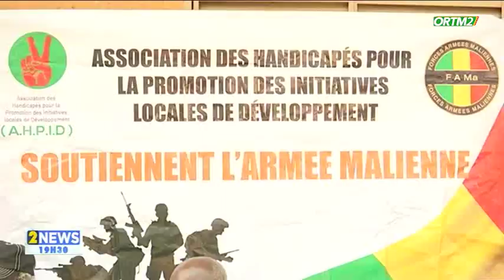Célébration des FAMAS : L'AHPID au cœur de l'évènement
Mise en Ligne :Awa DIARRA
Coordination : Tamsir DIABATE